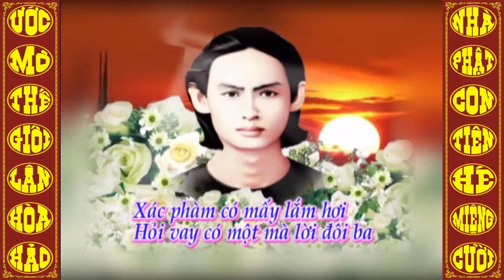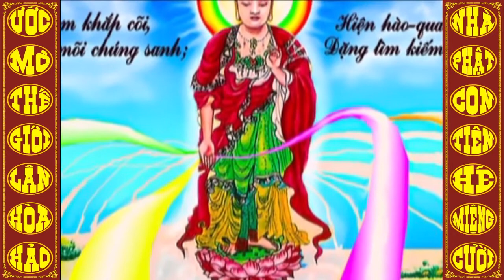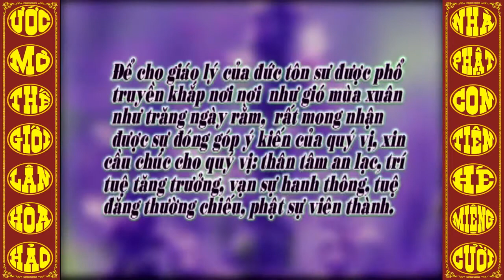Đề tài: NỢ ĐỜI VAI TRẢ - Đ.Đ Nguyễn Văn Hường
1/- Đề tài: Văn, Tư, Tu-Đ.Đ Vĩnh Bình và Hãy nhìn đằng sau ông Thích Phước Tiến???-Đ.Đ Nguyễn Thanh Giàu
2/- Câu hỏi: Đạo PGHH có phải là ĐẠO PHẬT hay không?-Đ.Đ Vĩnh bình
3/- Hết THIỆN HUỆ tới PHƯỚC TIẾN Rồi tới ,,,??? – Đ.Đ Vĩnh Bình
21/- Cg: Cho Đức Ông Mất Ghe, năm Kỷ-Mão, 4 câu
27/- Cg: Viếng Làng Mỹ-Hội-Đông (Long Xuyên), năm Canh-Thìn, 108 câu
30/- Cg: Khuyên Người Giàu Lòng Phước Thiện, năm Canh-Thìn, 108 câu
34/- Cg: bài “Nang Thơ Cẩm Tú”, năm Canh-Thìn, 214 câu
36/- Cg: Hai Mười Chín Tháng Chạp, năm Kỷ-Mão, 76 câu
42/- Cg: Từ Giã Bổn-Đạo Khắp Nơi, năm Canh-Thìn, 158 câu